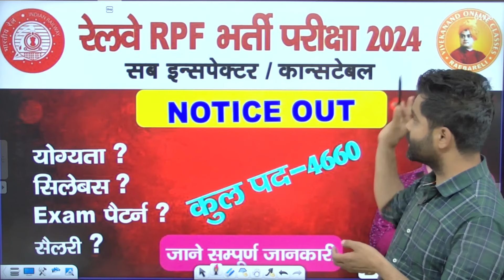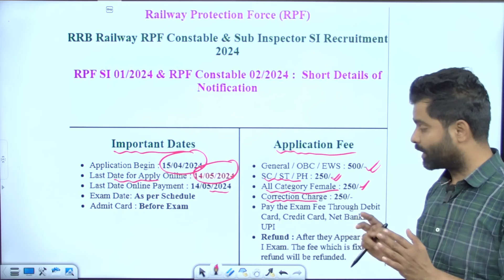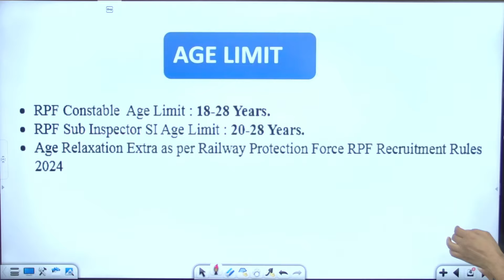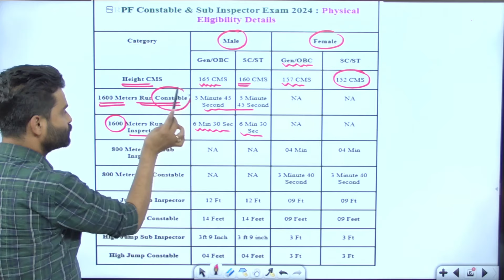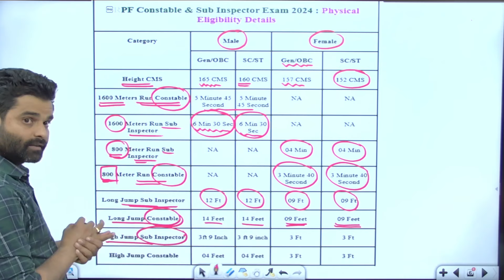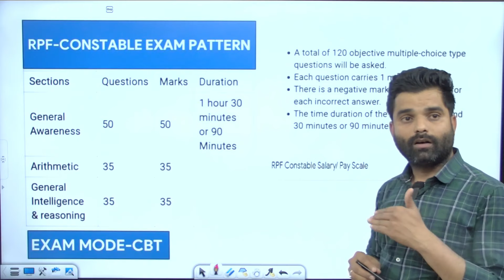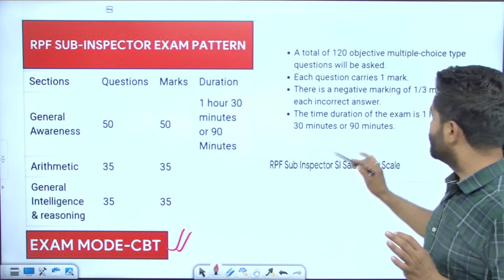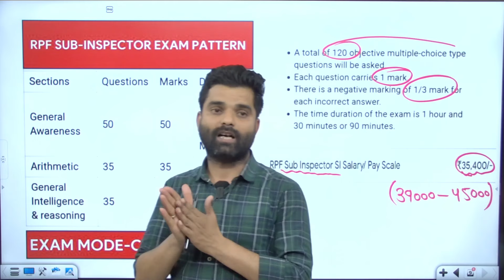RPF-SI , CONSTABLE भर्ती - 2024 Notice Out !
⬇️ALL COMPETITIVE EXAMS⬇️
👉 SSC
👉 CGL
👉 SSC GD
👉 MTS
👉 SSC 10+2
👉 BANK
👉 PCS
👉 RAILWAY
👉 GROUP-D
👉 UPP
👉 UP SI
👉 UPSSSC-PET VDO
👉 NDA
👉 CDS
👉 AIRFORCE (X&Y)
👉 NAVY (AGNIVEER)
👉 ARMY
👉 TET
👉 CTET
👉 STET
👉 DSSSC
👉 BSSC